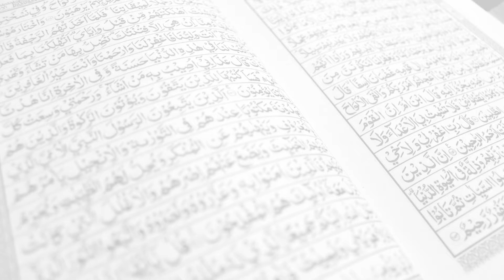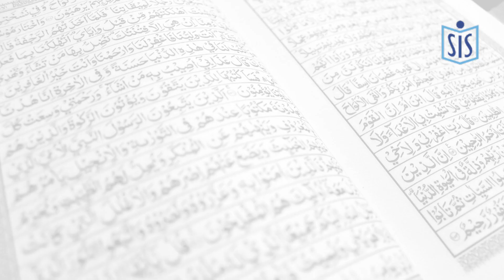3. Lecture: The Sociological Study of Religion in Iran Today, Dr. Talebi Darabi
Der Vortragende der Universität Religions and Denomination im Iran, Dr. Talebi Darabi, thematisierte die soziologische Religionswissenschaft im Iran und ihre Bedeutung für die schiitische Theologie. Hiernach sei der Iran das Zentrum der schiitischen Wissenschaften und das Konzept des Wilāya al-Faqīh sei das Herz der schiitischen Gesellschaftsbildung. Er diskutierte die Möglichkeit einer sogenannten islamischen Soziologie und beantwortete die Frage, ob es möglich sei, einen anderen Weg als den herkömmlichen Weg der klassischen und modernen Soziologie zu finden, um ein erfolgreiches System zu bilden. Bei der Untersuchung dieser Frage und dem Vergleich verschiedener Gesellschaften, kam er zu dem Ergebnis, dass angesichts der Entwicklung und des sozialen Fortschritts des Irans nach der Etablierung des Wilāya al-Faqīh Systems und der islamischen Soziologie gesagt werden kann, dass die schiitischen Wissenschaften erfolgreich und effektiv waren.
Wenn hiernach über die islamische Soziologie gesprochen wird, ist gemeint, dass die Grundideen der Soziologie im Islam auffindbar sind und daher islamische Soziologie praktizierbar und möglich ist.

Liebe Grüße,
Die Stiftung für islamische Studien